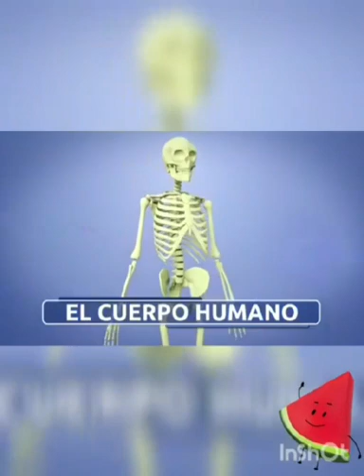El esqueleto Sandias sección 5 años T.M 🍉🍉👏🏻👏🏻 Acuarela 2021